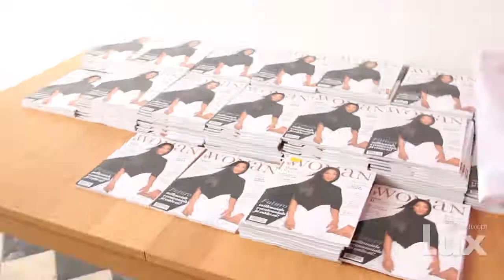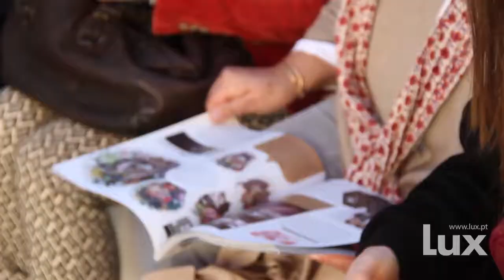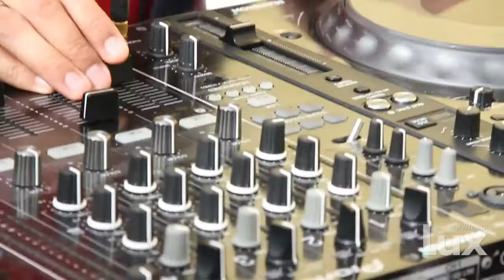E foi assim o primeiro Lux Market